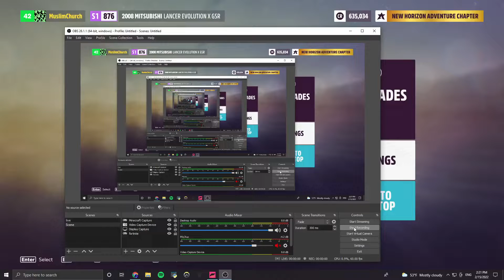oh yes baby lan evo